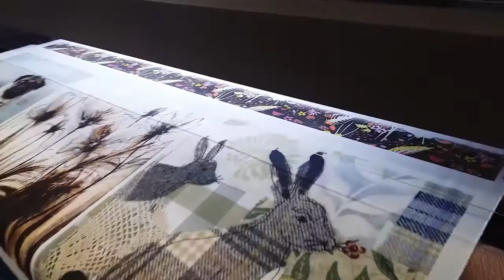GoTx 2190 Textile Printer Extended color gamut test